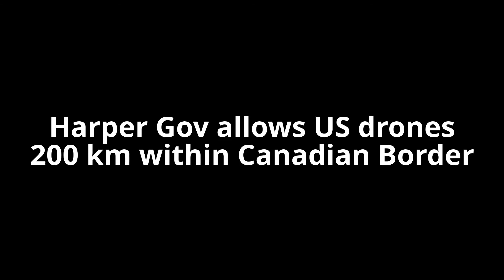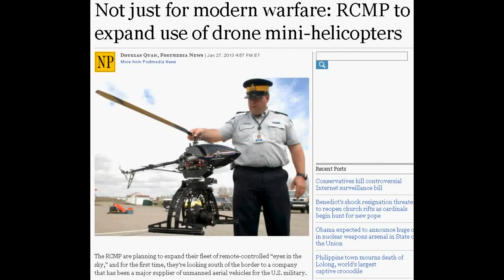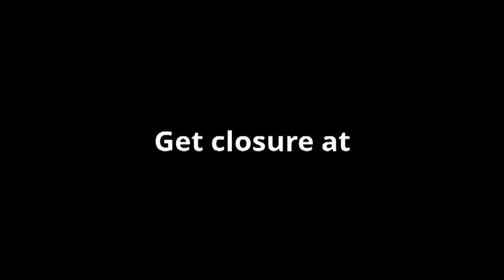30,000 thousand Drones to fly over Americans & Canadians skies by 2020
Congress passed a bill last week paving the way for unmanned drones to ply American skies which requires the FAA to rush a plan to get as many drones in the air as possible within 9 months! ...?...???